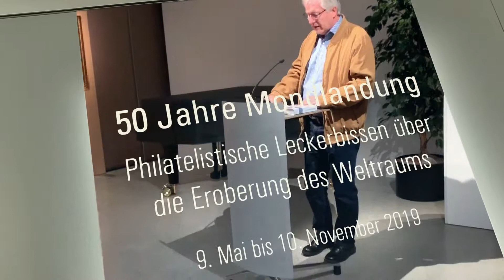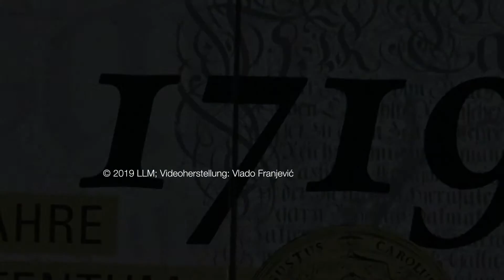50 Jahre Mondlandung (3) - Ernst Leu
Am 8.5.2019 eröffneten wir in unserem Postmuseum die Sonderausstellung "50 Jahre Mondlandung - Philatelistische Leckerbissen über die Eroberung des Weltraums". Die Ausstellung dauert bis 10. November 2019.
Hier der erste Teil der Einführung in die Ausstellung von Ernst Leu, der Präsident der Gesellschaft der Weltall-Philateliste.